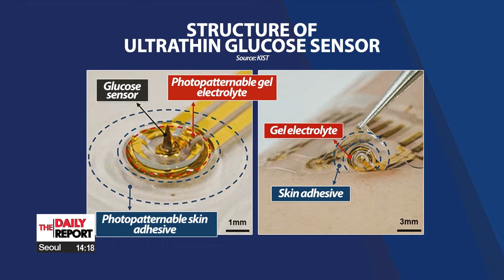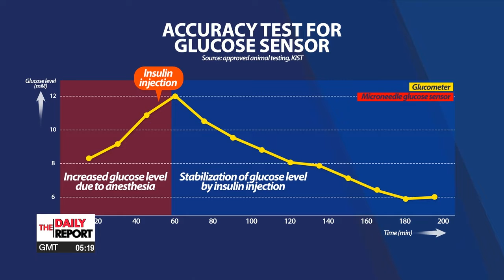Skin adhesive micro-needle sensor continuously monitors glucose levels for people with diabetes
당뇨 환자에 희소식 피부 부착형 혈당 센서 개발

Pundits say the development of a noninvasive device to monitor blood glucose for patients with diabetes has been "the dream for decades."
Well up next we share with you the advances by a group of Korean researchers.
Lee Eun-jin  has more.

It is crucial for patients with diabetes to constantly monitor their glucose levels.
And it has always been an inconvenience for them to have to prick their fingers for blood sugar readings.
But a team of Korean researchers have developed a new glucose sensor.
Weighing only 14 milligrams, the adhesive has a microneedle that's less than 1 millimeter long.
The wearable microneedle uses a photopatternable gel electrolyte similar to the technology used in semiconductors, that keeps the sensor light and high-performance.

"We've developed a technology that can automatically shape the strips to the desired areas, and the microneedle sensor can be attached as a single item."

The result is a wearable ultra-thin blood glucose sensor.
And its accuracy was tested by using anesthesia on a rat.
The rat's glucose level was continuously monitored every 20 minutes over 4 hours
and the results showed the same readings as existing glucometers.

"We searched for a platform that could free patients from having to prick their fingers for each glucose level reading, for better quality of life "

The research team added that this new wearable skin adhesive micro-needle sensor will allow patients with diabetes to monitor their glucose levels more conveniently, and only having to change out the strip every two weeks.
The latest development has been published in the international journal Device, a sister journal to Cell.

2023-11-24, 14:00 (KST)